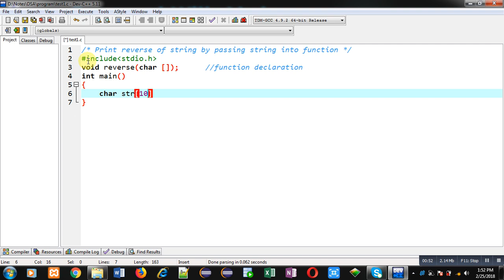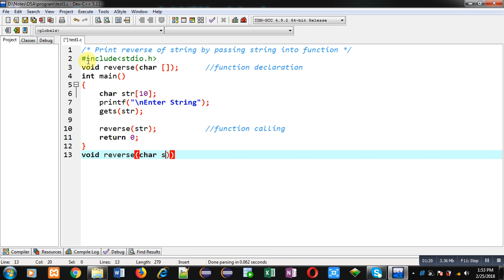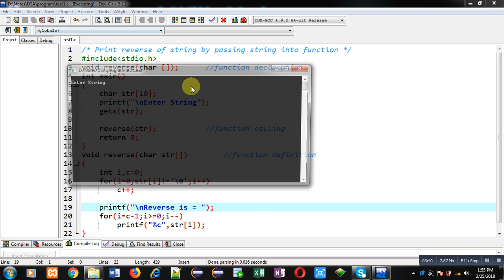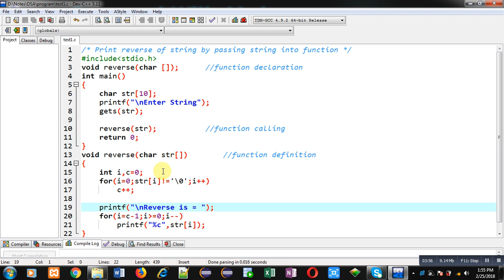Print reverse of string by passing string into function in c programming language | by Sanjay Gupta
How to print reverse of string by passing string into function in c programming language by sanjay gupta.